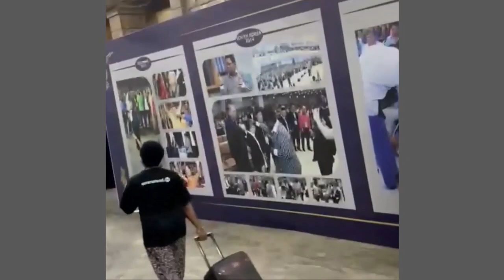YOU ARE ALL FAKE AND UNGRATEFUL PASTOR IGINLA ATTÀCKS TB JOSHUA'S PROPHETS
The prophets of TB Joshua have left to start their own ministries to continue the legacy as they put it but to friends of the late TB Joshua like Prophet Joshua Iginla, the prophet are ungrateful and fake